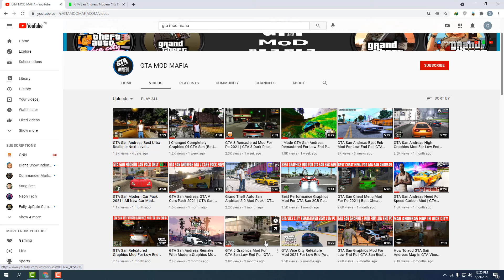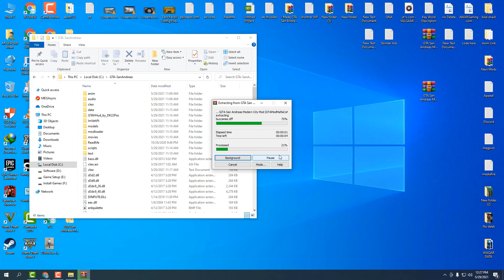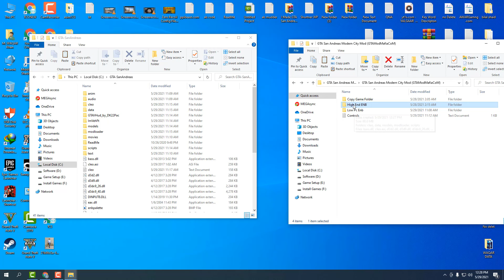GTA San Andreas: Modern City Mod Best Graphics Mod For Low End Pc 2GB Ram No GPU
Welcome to the world of Grand Theft Auto: San Andreas. In this video, we'll be taking a look at the Modern City Mod, the best graphics mod for low end PCs with 2GB RAM and no GPU. With this mod, you'll experience GTA San Andreas with its full graphical glory, even on the low end machines. It features improved textures, improved lighting, improved shadows, and improved draw distances, making it look and feel like the game was released today.

This mod also helps in keeping the performance of the game smooth and steady, allowing you to enjoy the full experience of GTA San Andreas without any lags or stutters. So if you're looking for a way to make the game look amazing on your low end PC, then this is the mod for you.

So if you're ready to experience GTA San Andreas like never before, then download the Modern City Mod and enjoy the best graphics mod for low end PCs with 2GB RAM and no GPU.

TIMESTAMPS
0:00 Intro
0:12 Gameplay
3:07 How To Download
3:22 How To install
4:38 Game Features

PC Specs:-
🟨 12GB RAM